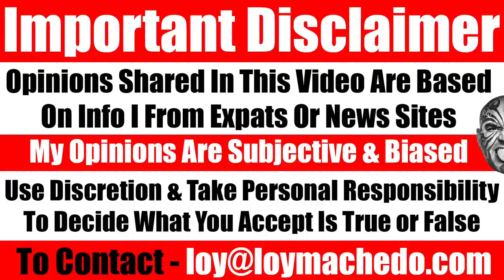Video #3868 - UAE Expat Billionaire Scandal, Why UAE's Arabtec Was Liquidated, Expo 2020 News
NEWS LINKS
Saudi PIF in talks to buy stake in UAE supermarket chain Lulu - sources
Saudi Arabia’s sovereign wealth fund, the Public Investment Fund (PIF), is in early discussions to buy a stake in supermarket chain Lulu Group International, two sources familiar with the matter told Reuters.

Abu Dhabi Sheikh Invests $1 Billion in Top Grocer LuLu
An investment firm backed by a member of Abu Dhabi’s royal family agreed to buy a stake worth just over $1 billion in LuLu Group International, which runs one of the Middle East’s largest hypermarket chains, according to people familiar with the matter. The company led by Sheikh Tahnoon Bin Zayed Al Nahyan acquired an almost 20% holding in the Abu Dhabi-based supermarket group founded by Indian entrepreneur Yusuff Ali

NMC founder B.R. Shetty wants Indian investigative agencies to join probe
An agency like CBI could look into possible money laundering in fund diversion
Dr. B.R. Shetty, founder of NMC Healthcare and UAE Exchange Centre, wants Indian government agencies to join the investigation into the diversion of funds that took place at these companies. The businessman, who has been in Bengaluru since February, also cited possible money laundering as reasons for Indian investigative agencies to look into the matter. He wants India’s premier agencies, CBI and Enforcement Directorate, to initiate the probes.

Burj Khalifa builder Arabtec’s liquidation shakes foundations of Gulf construction business
Arabtec posted a Dh774.5 million net loss in 2019, citing weaker income from its construction business amid tighter liquidity in the sector.

loymachedo shares
Video #3868
UAE Expat Billionaire Scandal
Why UAE's Arabtec Was Liquidated
Expo 2020 News